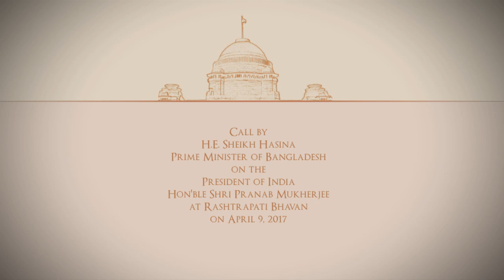Mrs. Sheikh Hasina, Prime Minister of Bangladesh called on President Mukherjee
HE Sheikh Hasina, the Prime Minister of Bangladesh called on President of India, Shri Pranab Mukherjee at Rashtrapati Bhavan yesterday (April 9, 2017).

Welcoming the Bangladeshi Prime Minister to India, the President fondly remembered his visit to Bangladesh in March 2013. He also appreciated the Prime Minister’s visit in August 2015 to attend the last rites of his late wife.

The President said Government of Bangladesh’s gesture of honouring the Indian soldiers martyred during the 1971 Liberation War is highly appreciated in India. India considers it a demonstration of solidarity and a symbol of the unique history of bilateral ties. There is much that unites the two countries - a shared history and common heritage, linguistic and cultural ties, passion for music, literature and the arts.

The President said India deeply appreciates Bangladeshi Prime Minister’s role in giving a new direction to the India-Bangladesh relationship and making it what it is today – a strong, vibrant and exemplary partnership between two neighbours. He said that under the leadership of the Bangladesh Prime Minister, the country has made tremendous progress.

The President said Bangladesh’s commitment to strengthening democracy, rule of law, pluralism and human dignity and to ensuring peace, security and stability in the country is commendable. He congratulated Bangladesh on successfully hosting the 136th Inter-Parliamentary Union Assembly in Dhaka last week and also the 9th Global Forum on Migration and Development in December 2016.

The President said India-Bangladesh relations are growing from strength to strength. Cooperation is the field of connectivity, power, energy, trade, capacity building and infrastructure development is especially praiseworthy. India is fully committed to be a partner in Bangladesh’s economic development. Geographical proximity and connectivity are advantages that must be leveraged to mutual benefit. He hoped that the announcement of over USD 5 billion of Indian concessionary financing for infrastructure projects in Bangladesh over the next couple of years will usher in more development for Bangladesh.